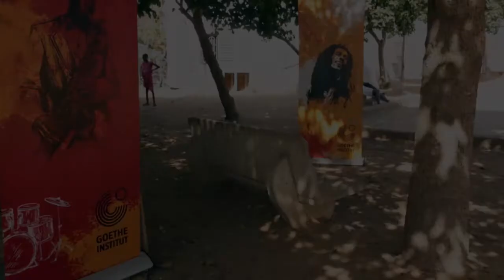Music & More : Matador en concert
Le rappeur Matador donnera un concert exceptionnel pour la sortie de son nouvel album "Réew@agal Nation" au Goethe-Institut le 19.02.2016 dans le cadre de Music & More. Venez découvrir en exclusivité son nouveau projet. Au programme également ce jour-là, une expo "May Kane - Qui suis-je?" par les photographes Ina Thiam et Sandy Haessner. Rendez-vous dès 19h. Entrée libre.